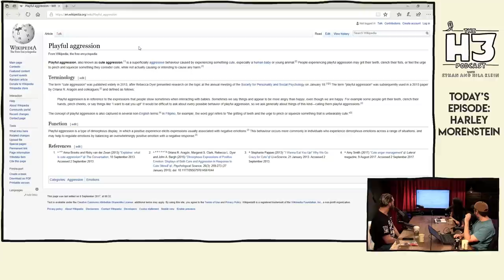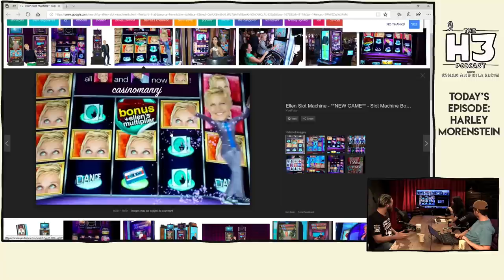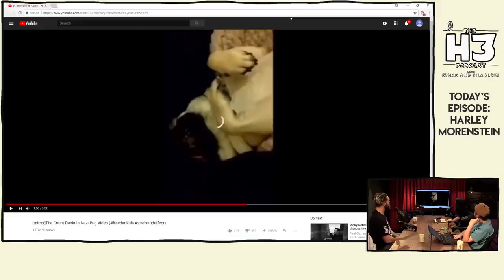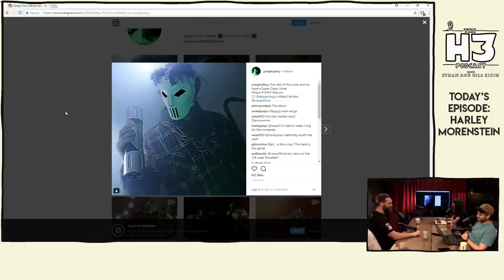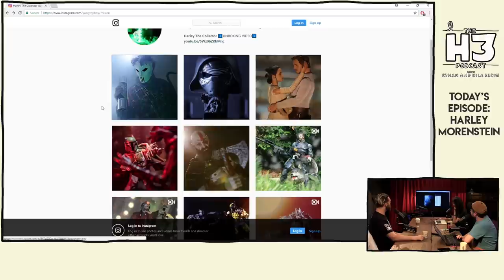H3 Podcast #61 - Harley Morenstein (Epic Meal Time)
Thanks to Harley Morenstein of EpicMealTime for joining us today!